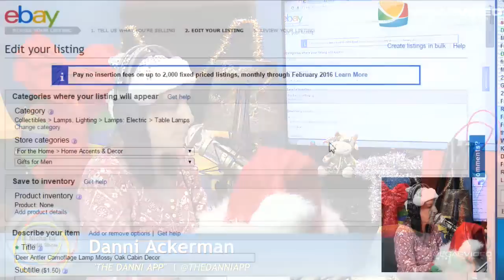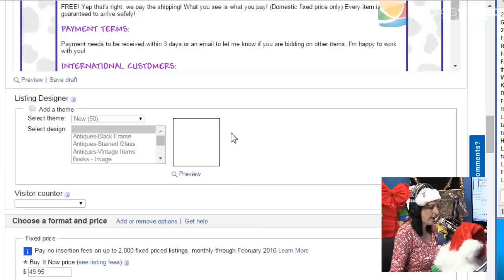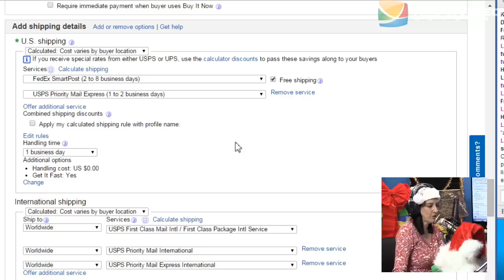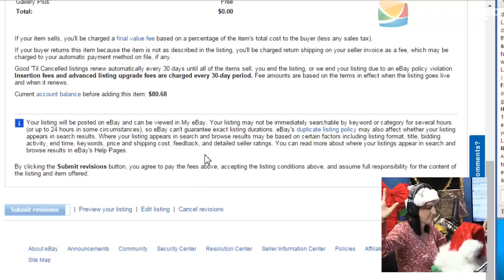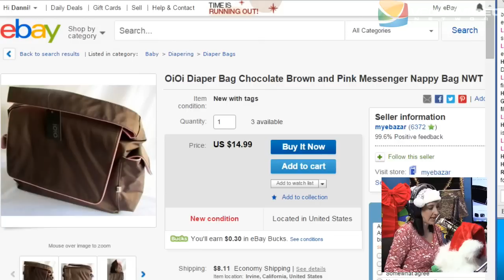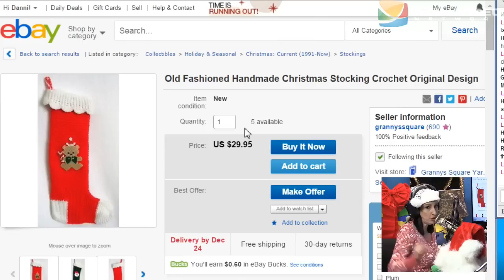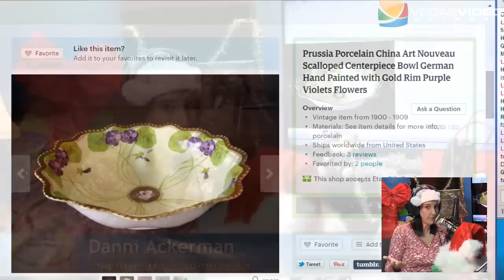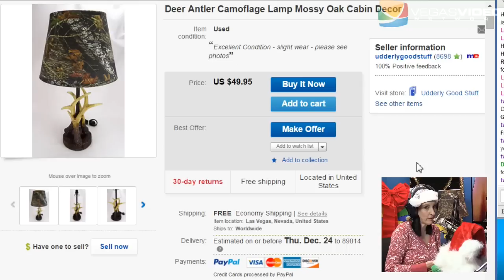LIVE Step by Step Posting of a New eBay Listing N2P #033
Danni focuses this episode on answering viewer questions and demonstrating (by listing one of her own items) each step needed to post a successful eBay listing.

Other segments include Why Won't They Buy, Hot Sale of the Week, Pick It or Pass It. [Ed: Thank you, Danni!!]